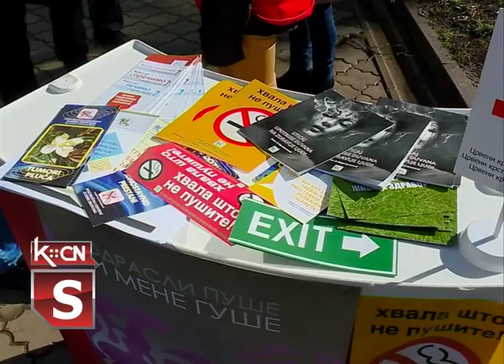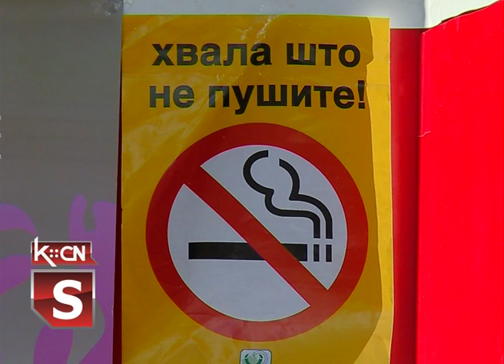Dan bez duvanskog dima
Aktivnosti u okviru obeležavanja Nacionalnog dana bez duvanskog dima upozoravaju javnost na štetne efekte upotrebe duvana, kao i posledice izlaganja duvanskom dimu. Tim povodom danas su aktivisti Crvenog krsta Šid podelili brošure stanovnicima Šida i upoznali ih sa štetnostima duvanskog dima